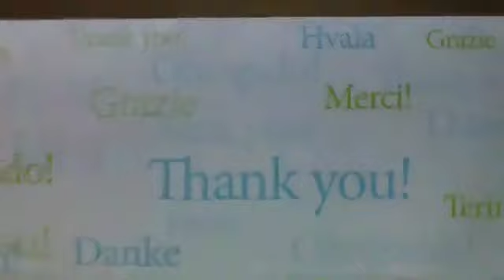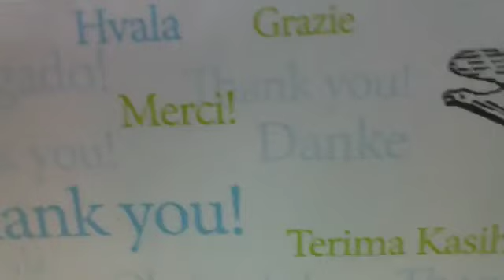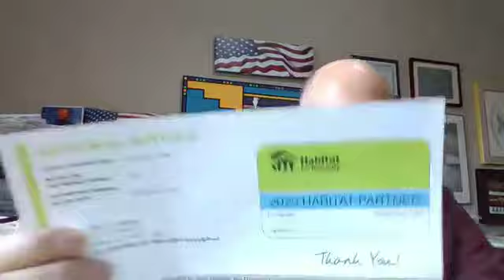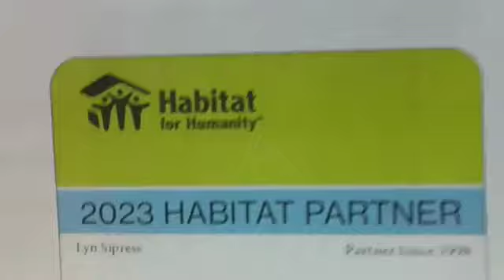'Tis The Season To Say Thank You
A sincere, heartfelt "Thank You" goes a long way.

A bogus one, not so much.